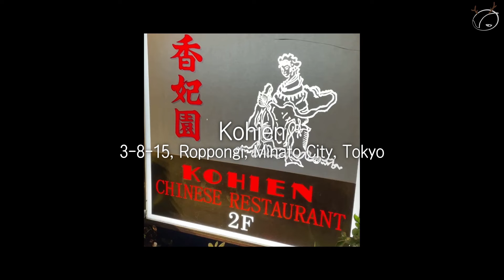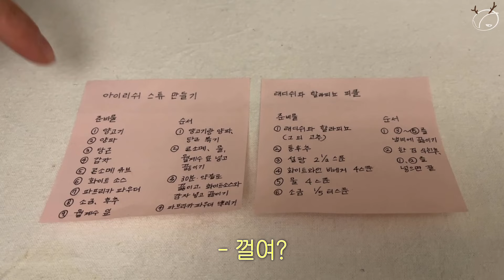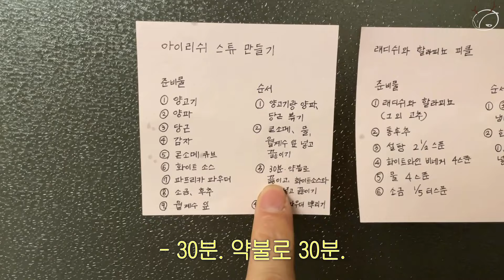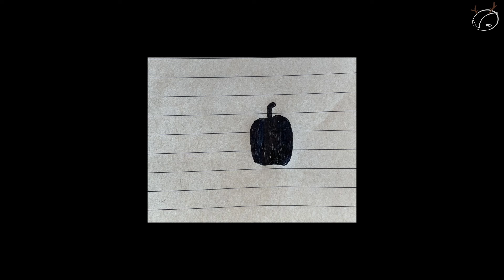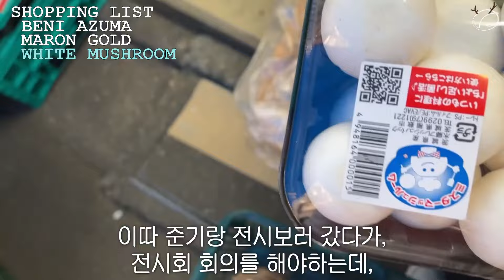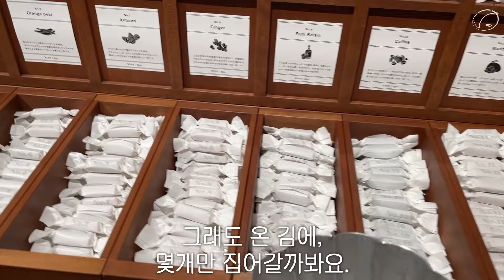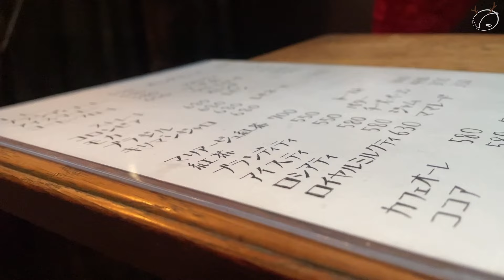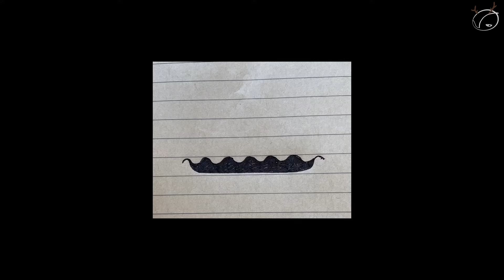일본 브이로그. Harbs 밀크레이프. 아사쿠사의 스시집. 도쿄 일상. 파프리카 강된장과 흰쌀밥. pinot vlog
도쿄 일상 브이로그.

저 이번 영상에서는요,
여느때와같이 모카포트로 만든 아침 커피를 마시고.
알파 어린이랑 영상통화하고.
출근하고, 점심밥으로 중화요리집에서 소고기와 피망 덮밥을 먹었구요.
저녁에는 파프리카, 무, 오이 등을 넣고 만든 강된장을 흰쌀밥과 같이 먹고.
최근에 듣던 노래들로 플레이리스트를 만들었고.
양고기를 넣어만든 아이리쉬 크림 스튜도 먹고.
히라마츠상 전시장에 갔다가, 집에서 나베파티를 했구요.
코엔지에서 햄버거 먹고, 목소리가 예쁜 할머님이 운영하시는 킷사텐에서 코코아를.
그리고 아사쿠사의 스시집에서 해산물 돈부리를 먹고.
작은 크리스마스 케이크, 하브스에서 산 밀크레이프를 먹으며 마무으리 ...

여러분 메리크리스마스에요.
항상 행복만 하셔요.
이번 주도 영상 봐주셔서 감사드려요♡